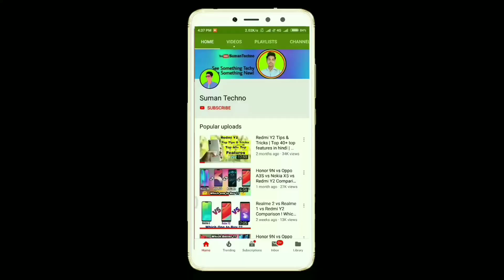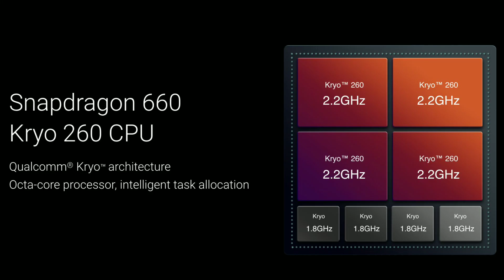Vivo X21s vs Oppo K1 Comparison ! Konsa phone ka liya wait korna chahiya ?? Check Out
Vivo X21s :-
Vivo X21s runs Android 8.1 Oreo out-of-the-box, and sports a 6.41-inch full-HD+ (1080x2340 pixels) Super AMOLED panel with a 19.5:9 aspect ratio and a 91.2 percent screen-to-body ratio. The handset is powered by an octa-core Qualcomm Snapdragon 660 SoC with AI engine, coupled with 6GB of RAM and 128GB of onboard storage. Storage is expandable via microSD card (up to 256GB).the Vivo X21s bears a vertically stacked pair of dual rear cameras with a 12-megapixel primary sensor and a 5-megapixel secondary sensor, coupled with autofocus and a monochrome flash. On the front, the smartphone sports a 24.8-megapixel selfie camera with AR support and face recognition. There is a 3,400mAh battery under the hood.

Oppo K1 specifications:-
The Oppo K1 runs ColorOS 5.2 based on Android 8.1 Oreo. The smartphone sports a 6.4-inch (1080x2340 pixels) full-HD+ display with 19.5:9 aspect ratio and 91 percent screen-to-body ratio. It is powered by the octa-core Qualcomm Snapdragon 660 processor, clocked up to 2.2GHz. As mentioned, the Oppo K1 comes in 4GB RAM and 6GB RAM variants.
In terms of optics, the Oppo K1 houses a dual camera setup at the back with a 16-megapixel primary sensor and a 2-megapixel secondary sensor. On the front, there is a 25-megapixel selfie camera.

Sumantechno
suman
techno
suman

Honor 9N
Redmi Y2
Realme 1
Oppo A3S
VIVO V11 PRO
OPPO F9 PRO

Honor Play
Oneplus 6
Vivo Nex

Huawei P20 Lite
Huawei P20 Pro
Honor View 10
Vivo nex

music